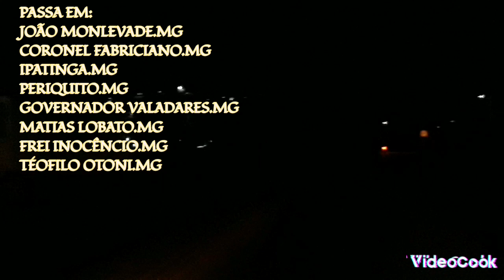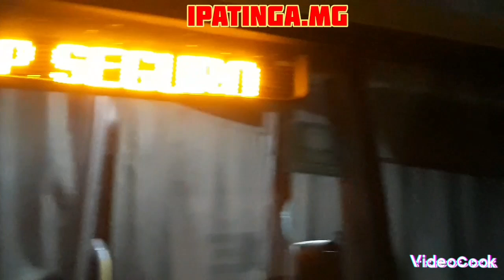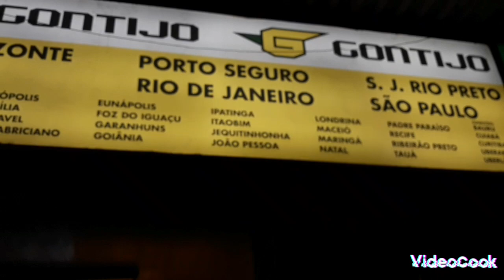BELO HORIZONTE.MG X COQUEIROS.MG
ASSISTE NO YOUTUBE

ASSISTA NO YOUTUBE
SEGUE NO INSTAGRAM
DARU VIAJANDO
AJUDE NO PIX📧📲
DEPÓSITOS DE QUAISQUER QUANTIAS
PARA PROMOVER NOSSO CANAL 1REAL, , 3 REAL.
SEGUE NO INSTAGRAM
ASSISTA NO YOUTUBE

APRENDA ⚠️❗⬇️
FAÇA VALER SEUS DIREITOS.
PESQUISA ON LINE 📲🇧🇷
VAI NO GOOGLE.
VÁLIDO EM TODO O SISTEMA FEDERAL.
EM TODOS OS ESTADOS E CIDADES DO BRASIL 🇧🇷📲✅